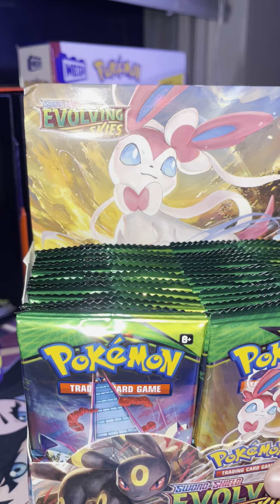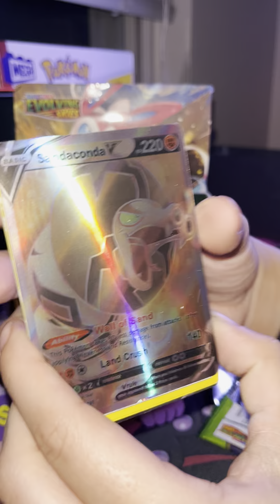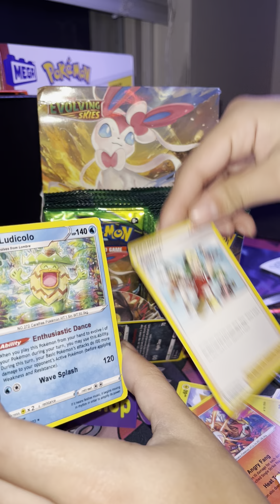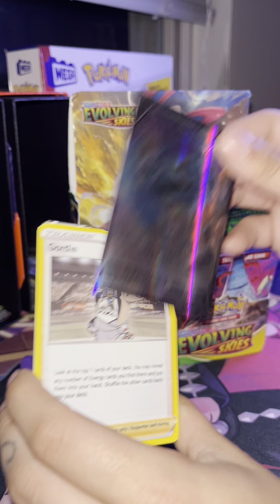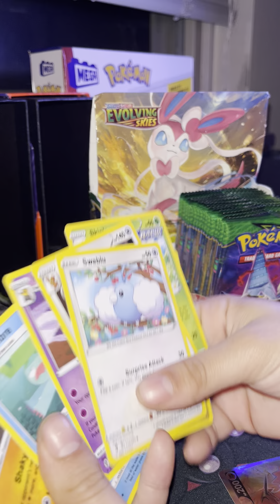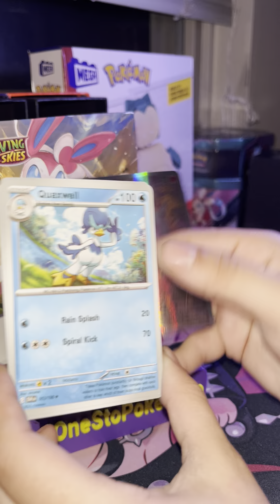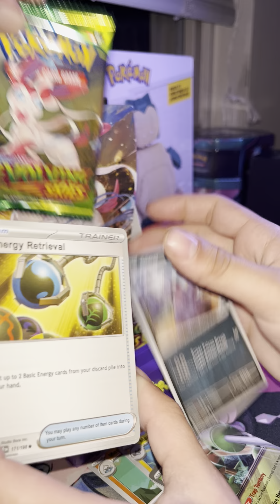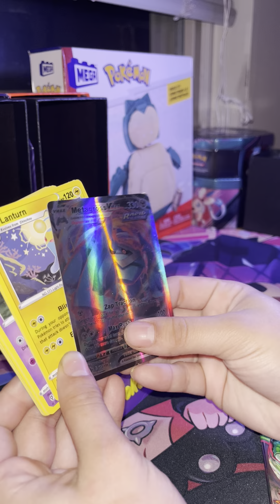We opened a Rep booster box of evolving skies, and witnessed this!